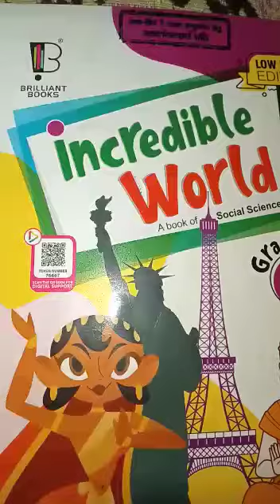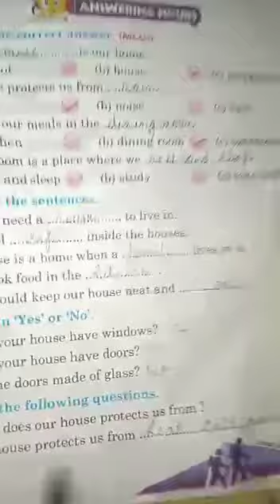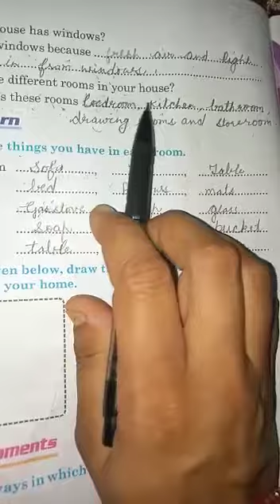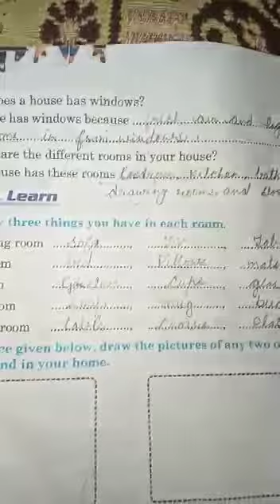1st EVS L-5 Q & A